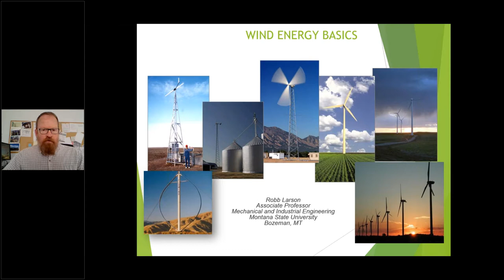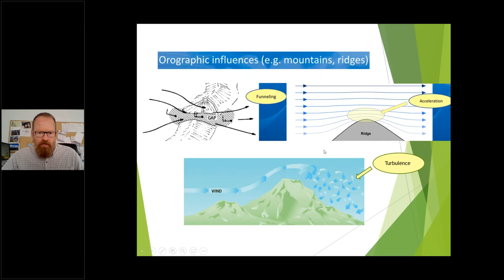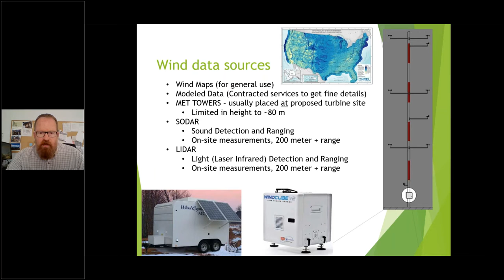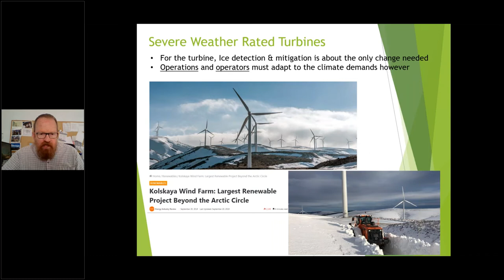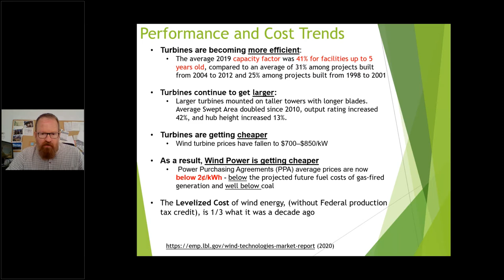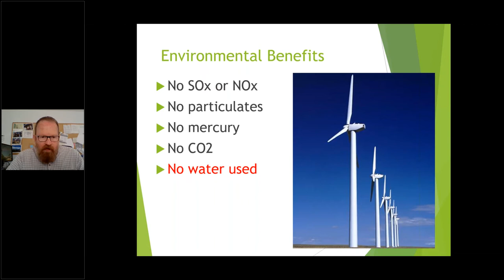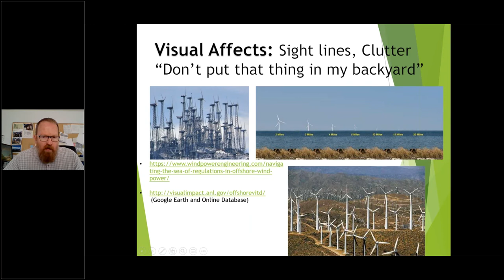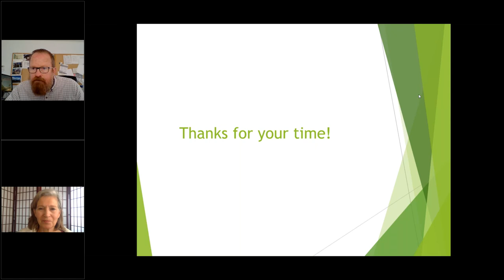Wind Energy Basics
Watch a talk which was recorded on Tuesday, April 13, 2021 with Robb Larson, MSU engineering professor, and learn about wind energy in Montana. Also learn about how a wind energy farm transformed the economy of Rawlins, WY from Mayor Terry Weickum

Wind Energy - the fastest growing source of energy
 Wind Energy is one of the world's fastest growing sources of energy, and one that directly affects the state of Montana, the northern Rocky Mountain and Pacific Northwest regions, and the nation. Implementation of Wind into our energy portfolio involves many factors including transmission capacity, land usage, environmental issues, social and political topics, and a significant amount of technical engineering work.

What Robb will discuss
In this session Larson will discuss many of these wind energy-related topics, including:
How much wind energy could we produce in Montana?
What  wind projects are already in place?
How can we make sure that windmills don't freeze?
How can we make them more safe for birds?
What are our energy storage options and how does wind fit in with other green electric energy options on the grid?

Robb Larson
 Robb Larson is an associate professor in the Mechanical & Industrial Engineering Department at Montana State University. His research interests include: Wind Energy, Renewable Energy Technologies, Snow and Avalanche Science, Composite Materials, and Instrumentation. Robb serves as the director of Montana State’s Wind and Renewables Center and has taught courses in Wind and Renewable Energy at MSU for the past 14 years.

Terry Weickum
Terry Weickum is the current mayor of Rawlins, WY where they are iinstalling one of the largest wind farms in the United States. Terry was appointed chairman of the Wind Task Force committee for the Wyoming County Commissioners Association. He was Chairman of the Carbon County commissioners. Terry is a past Chairman of the Republican party for Carbon County where he served for 2 years.